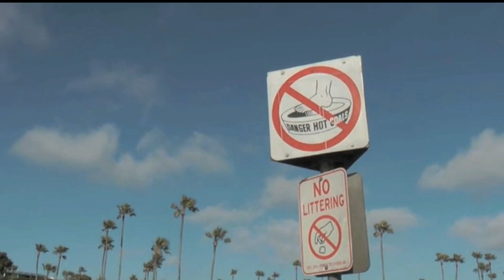Chapman News Webshow 3-16-12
Joan Park and Usman Mir are your hosts, Emily Valla brings us a story about the new play at Chapman entitled "Summertime, and Taylor Wing tells us why fire pits are becoming outlawed at so-cal beaches.